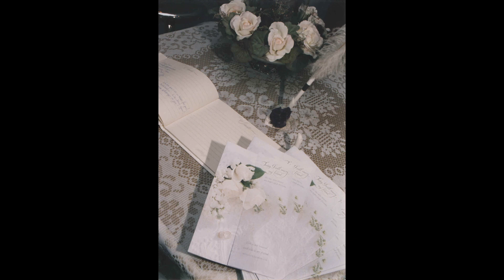Wedding of Crystal Geisz and Kyle Patrick (Slides)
Wedding of Crystal Geisz and Kyle Patrick
June 15, 2002
Port Coquitlam Christian Assembly

Chapters

00:00  Welcome
00:24  Ceremony
01:44  Pictures